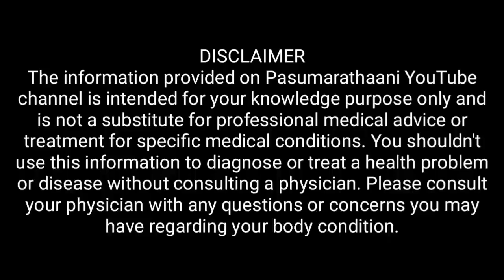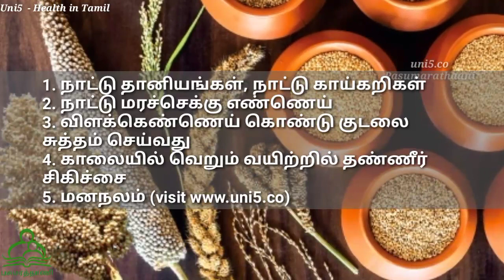காலை எழுந்தவுடன் சோம்பல் - தீர்வு | Solution for tiredness in the morning | Uni5 Dr Pradeep | Uni5co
காலை எழுந்தவுடன் சோம்பல் - தீர்வு | Solution for tiredness in the morning | Uni5 Dr Pradeep | Uni5co | Uni5 tamil Health | Uni5 Dr Pradeep speech in Tamil